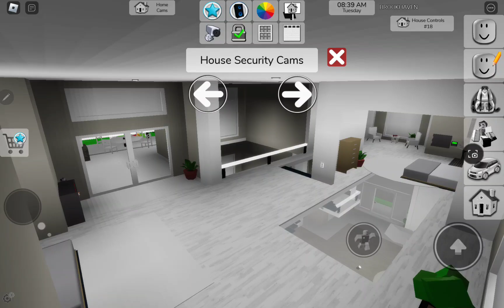five nights at minis full game. [version 0.1)